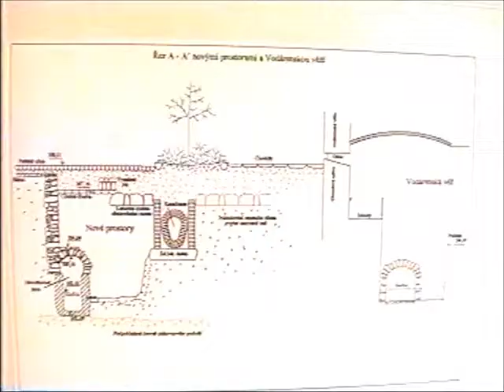Pilsen Underground, Czech Republic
Wes takes a tour of the Pilsen underground.